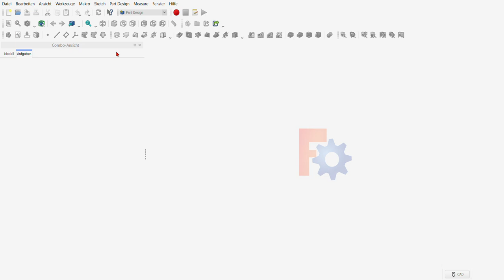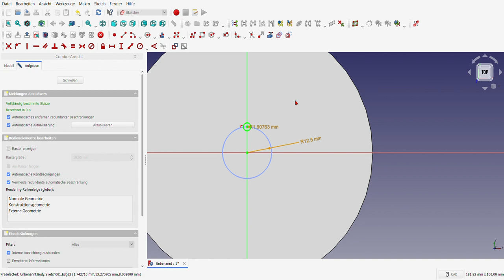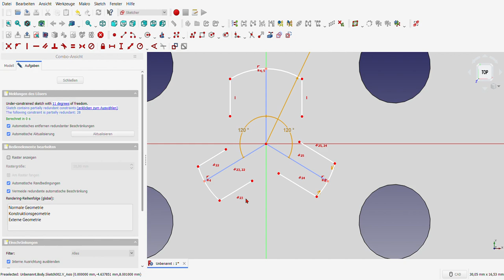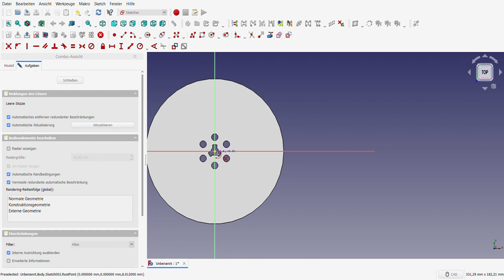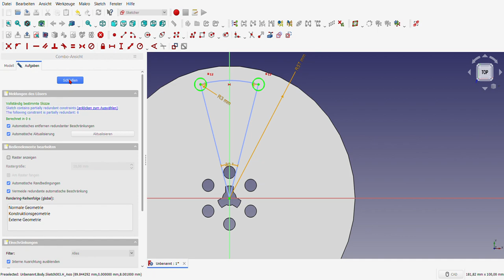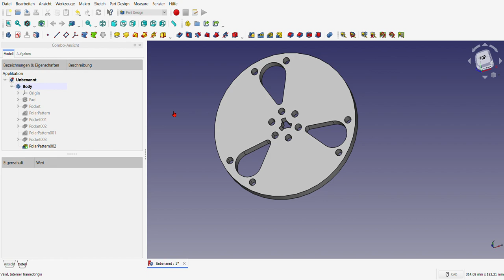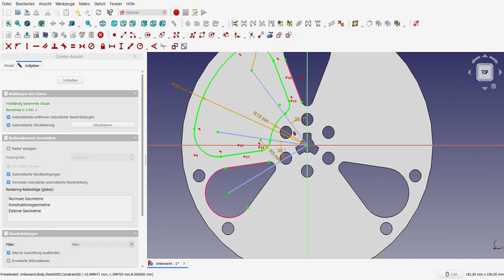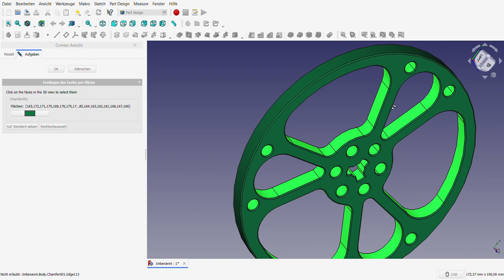FreeCAD 0.19 (37)